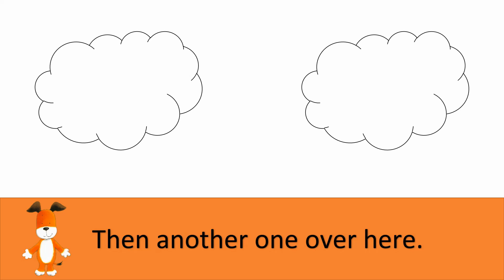Blue's Clues DX Rain Rain Go Away Part 6